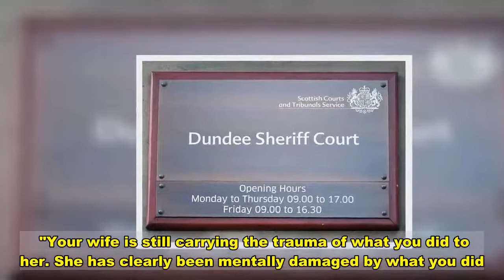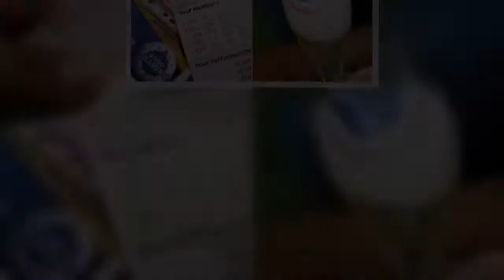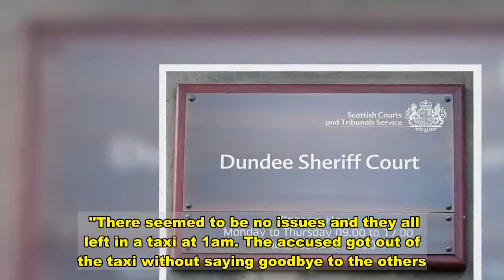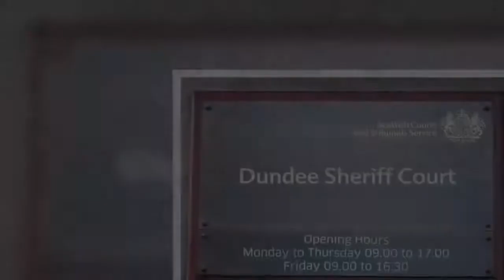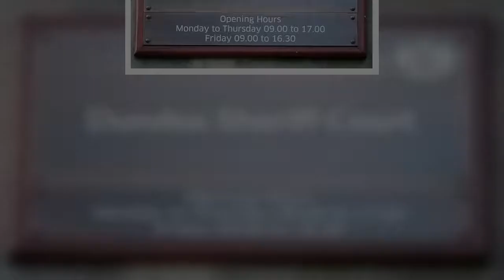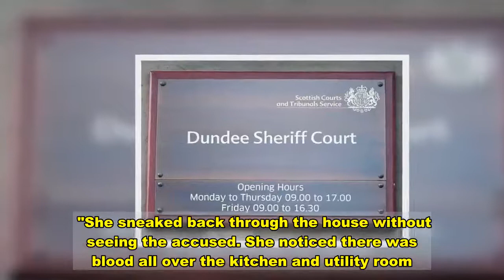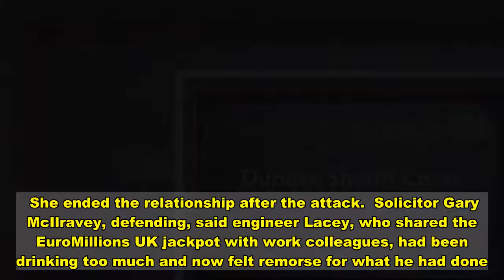EuroMillions winner jailed after strangling wife and shouting 'f***ing die'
A lottery winner who left his wife mentally damaged after strangling her as he shouted "die, fucking die" has been jailed for 22 months.  EuroMillions UK winner Graeme Lacey was on Tuesday also banned from having any contact with his traumatised wife Monica for the next 20 years.  Sheriff Alastair Carmichael told Lacey: "You assaulted your wife by, among other things, by pinning her to the ground, strangling her using both hands while shouting 'die, fucking die.'  "She struggled to breath and believed she was going to die. You later the same day told her sister you had no regrets about what you had done," Dundee Sheriff Court heard.  "Your wife is still carrying the trauma of what you did to her. She has clearly been mentally damaged by what you did. Only a custodial sentence is appropriate."  Lacey, 55 and who was a member of a million pound winning syndicate in 2016, admitted carrying out the savage attack on his wife.   The court was told that Mrs Lacey had to fight her husband off and told police officers that she believed he was going to kill her.  The defendant admitted restricting his wife's breathing and endangering her life during the domestic assault at their home in Backmuir of Liff on 23 June last year.  He admitted throwing a dog bowl at her, throwing trainers which hit her on the body, grabbing her and pushing her onto the floor and pinning her down.  Lacey, Kingoodie Houses, Invergowrie, admitted that he then straddled her before placing both hands around her neck until she was gasping for air and fighting for her life.  Fiscal depute Marie Irvine told the court: "He was married to Monica Lacey in 2003 and they separated in June 2019. On the day in question they had been at a social club with her sister and brother-in-law, Sharon and Mark McInally.  "There seemed to be no issues and they all left in a taxi at 1am. The accused got out of the taxi without saying goodbye to the others.  "She followed soon after. As witness Lacey walked into the living room the accused started shouting and calling her names.   "She told him to shut up and ignored him. He picked up a dog bowl and threw it at her but it missed and struck the wall.  "He then picked up a pair of trainers and threw both - one after the other - at her, with one of them striking her on the back.  "She began arguing with the accused, who came right up to her face in an intimidating manner. She told the accused she wasn't scared of him, which resulted in him grabbing her and throwing her to the floor.  "He began to strangle her and was saying 'die, f**king die.' She was pleading with the accused and trying to reason with him."  As she fought for her life, Mrs Lacey said: "It's me Graeme, it's me. You're hurting me. You're going to kill me." However, he carried on the attack.   "She said she felt like she was going to die. She was gasping for air while she was trying to get him off her," Miss Irvine said.  "She is not sure if she passed out or if she managed to kick him, but s